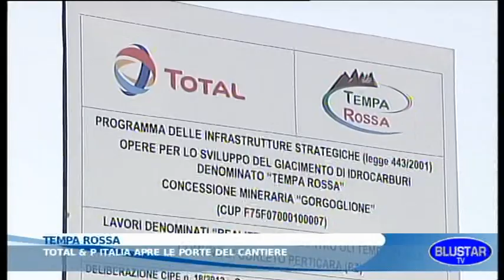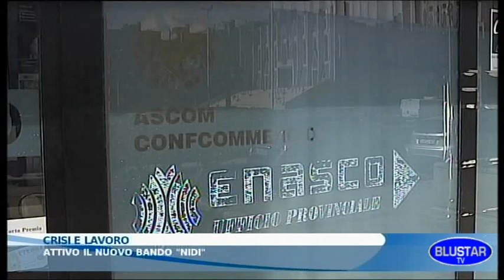BLUSTAR TV TG 08 10 2015.mpg